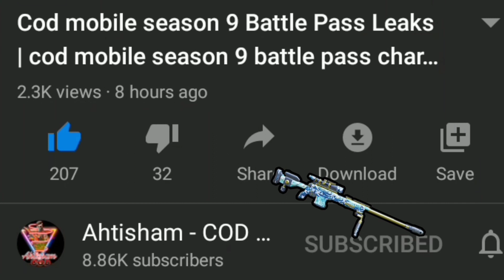Call of Duty Warzone Mobile Confirmed? | Warzone X COD Mobile??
Hello Guys In today's video I will talk to you guys about call of duty warzone Mobile so make sure to Watch this video complete.

Thanks

Solves Quarriers:
cod mobile warzone
cod warzone mobile
cod warzone mobile release date
cod mobile Warzone release date
Warzone mobile,
Warzone Mobile release date,
call of duty mobile warzone
call of duty warzone mobile
warzone mobile cod,
warzone cod mobile
warzone call of duty mobile
warzone mobile call of duty